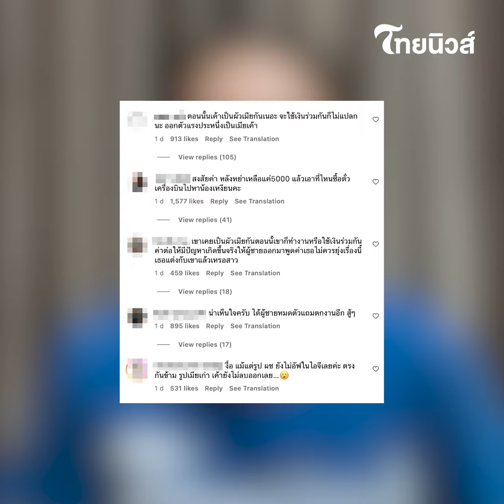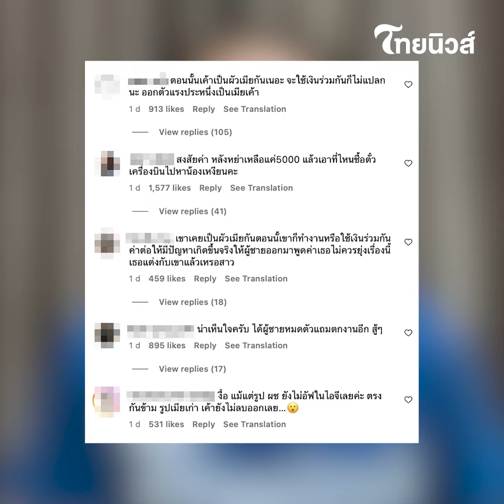“มิเรียน” เฉลยสาเหตุออกตัวแฉ จนโดนทัวร์ลง แม้ “พีเค” ยังไม่กล้ายุ่ง!| รู้กันบันเทิง ENT-41-PP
จากกรณีที่ทางด้าน “มิเรียน” แฟนใหม่ของ “ดีจพีเค ปิยะวัฒน์” ได้ออกมาโพสต์งัดหลักฐานเด็ดเปิดโปง “โยเกิร์ต ณัฐชาชช์” อดีตภรรยา “พีเค ปิยวัฒน์” จนยอมโดนทัวร์ลงนั้น ล่าสุด “มิเรียน” เฉลยสาเหตุออกตัวแฉ จนโดนทัวร์ลง “พีเค” ยังไม่กล้ายุ่ง! ENT-41-PP